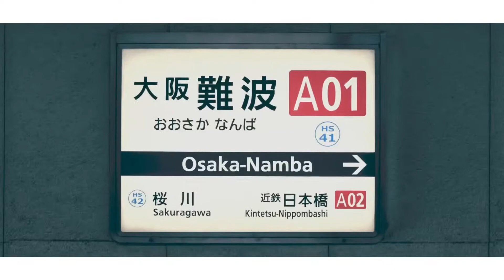YOSAKA NAMBA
Movie,Material:@nikotama 様
素材、動画ありがとうございました！